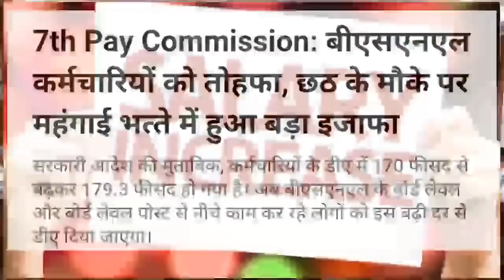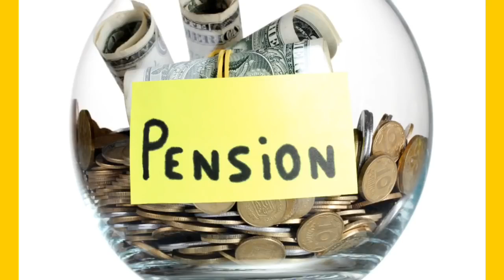ब्रेकिंग न्यूज़,आज से खातों में एरियर्स आना हुआ शुरू,आप भी खाता करे तुरंत चेक,31%DA+ एरियर्स का तोहफा